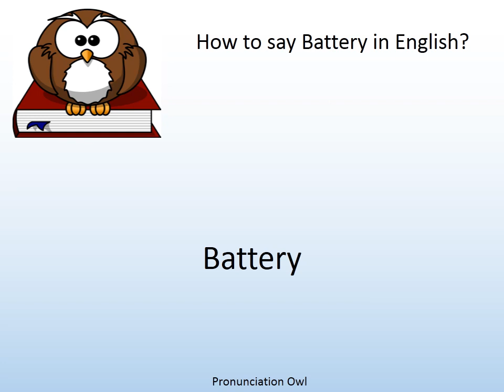How to say Battery in English? - Pronunciation Owl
How to say Battery in English? Learn the pronunciation of Battery!